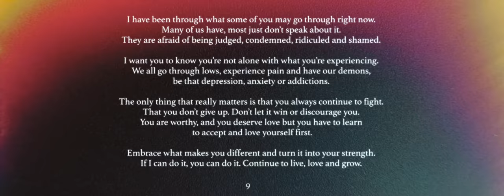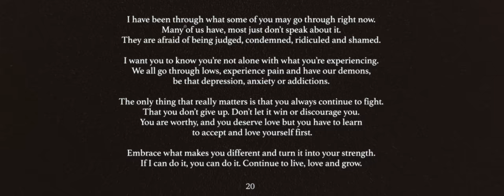Kelvyn Colt - Love&Hate (Official Video)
"Irrespective of your gender, ethnicity or where you are, I want you to know that your life holds value. That you are important. That you can make a difference and you are worthy. Worthy of life, worthy of love. The start of love is self-love. Learn to accept and love yourself. Beyond all the darkness, there is light."  - Kelvyn

Director: KELVYN COLT Videographer: Max GoldDesign Producer: Line Rindvig

Producer Assistent: Wilson Pereira Editor & Grade: A Gold Edit/Max Gottwald Special thanks to: Kristjana Magnúsdóttir,
Eva Thora, Simon Eldon, Togola, Aaron Ísak, Sóldögg María, Alexandra Sævarsdóttir & SugaBoy.

Produced by: The Krauts Mixed by: Bene Schöller Mastered by: Ludwig Maier

LOVE&HATE LYRICS:

Only one
Can take the pain away

Feeling numb
I might go kurt cobain

Going crazy,
Yeah I'm going crazy

Not becoming one

Try to finish
It ain't getting down

It's a cycle
It's a mere
Hamster wheel
See me running scared

Stranger things
There are things
Waiting for me I don't wanna know

Where they waiting I don't go
So I do things that never will be honourable
I apologise to whoever heart I broke

I was anxious
I Feel alone amongst people
Loneliness for me is danger
Depression turns to anger
And that be spreading like a cancer

The other day I wrote a letter
I hope you never get to read it
I just hope I make the weekend, Don't want you to find me
Hanging or bleeding

I feel terrible for being weak
I am Not in love with being me
I am pending

Between

Only one can take the pain away
Feeling numb I might go kurt cobain
Going crazy
Going crazy

They want me to medicate
Begging me to change my ways
Going crazy
Going crazy

Midst these shattered pieces,
Naively believe In peace here
Your God I don't fear, I heard God means love yeah

Last year's like this year
My Past years, under carpet,
Shoes on, though you come in, Last nights food’s on the carpet
Both know how it looks like here
Why the fuck you have to comment?

I don't fuck
With fake woke shit You talk, ohhh, keep walking,

You be showing me articles
Links to mental health blogs
Talking bout how you care about me
But none of us here got self love

You telling me to reflect more
But in the mirror that effects gone
My days are so long, I long for nights back home,

Fake friends lack back bone
Real ones I let go

Unless We live love
Hate will kill us all

Going crazy
Going crazy

Going crazy
Going crazy